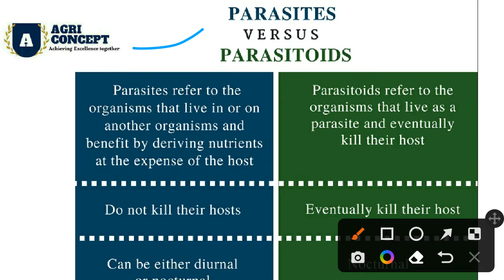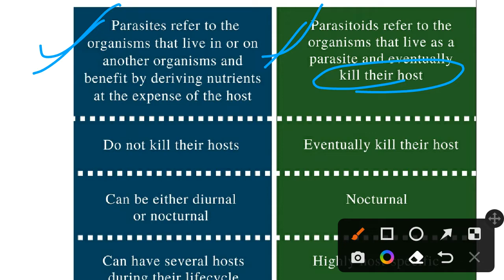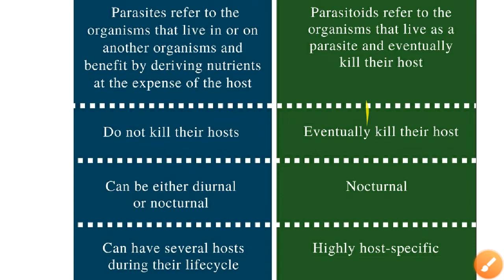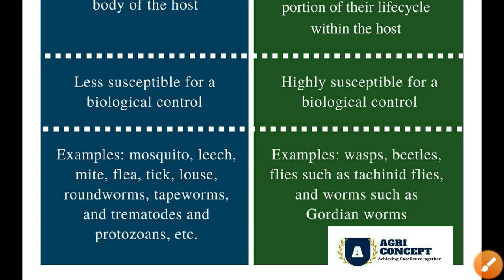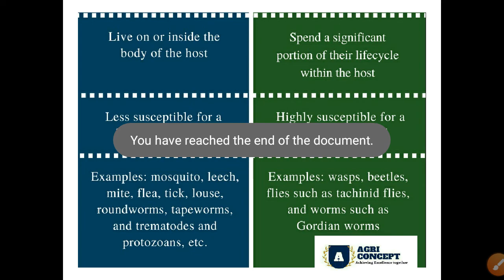Parasite V/S Parasitoid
For afo

Agriculture extension education basics and complete lecture by agri concept